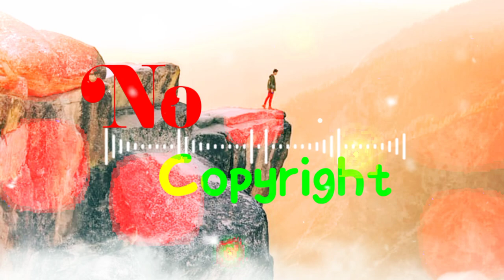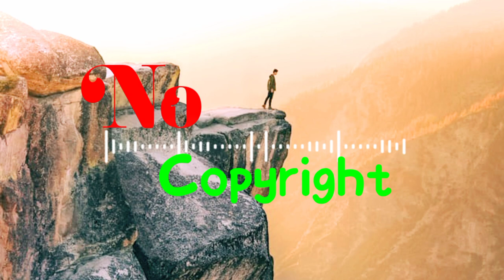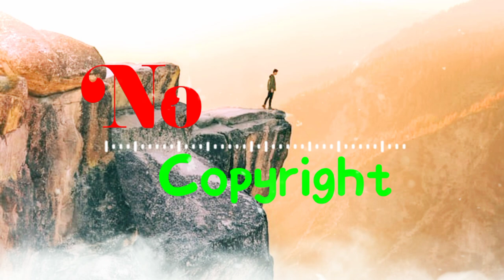Youtube Audio Library Background Music.Bay Street Billionaires Bquadda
no copyright background music download.Youtube Audio Library Background Music bay street billionaires squadda